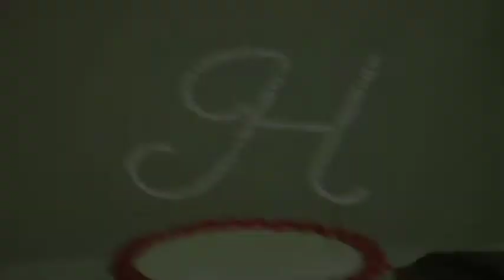The Wedding Day of Jeremy & Christen Hurse